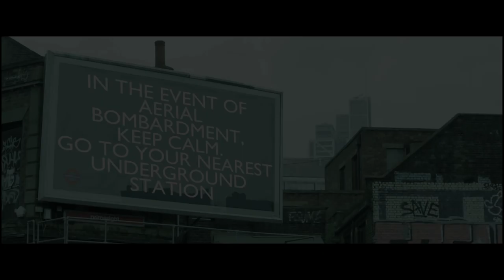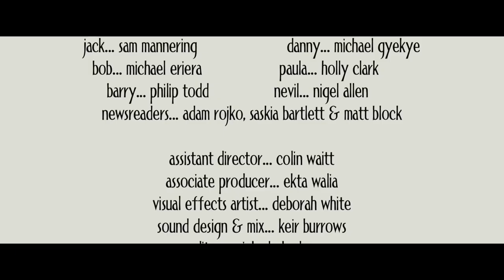Grace (2013 - Director's Cut)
Set on the night a global nuclear war breaks out, the award-winning Grace is a compelling drama of interconnected lives, following a dozen individuals in the hours before the bombs fall.

Having screened at both Tribeca and Cannes Film Festivals, Grace also won a Best Screenplay award for writer/director Keir Burrows.